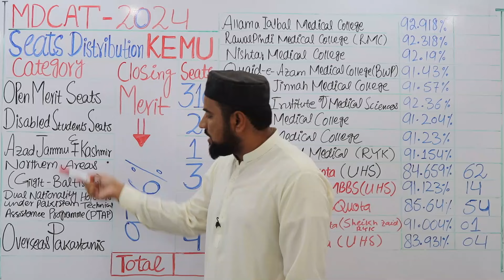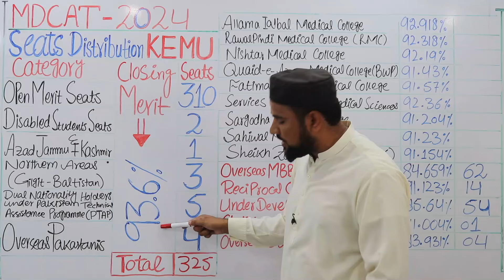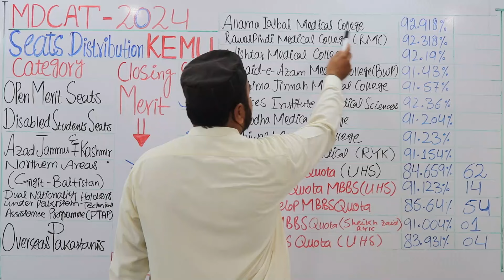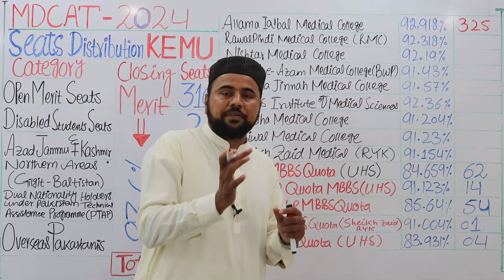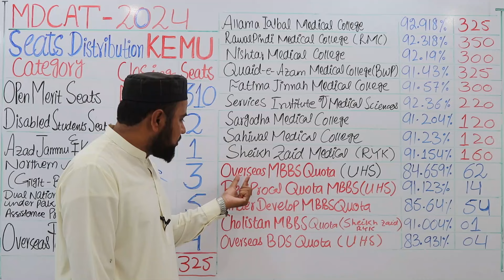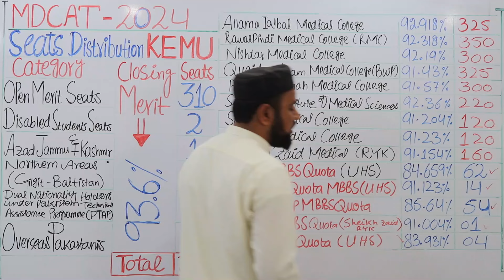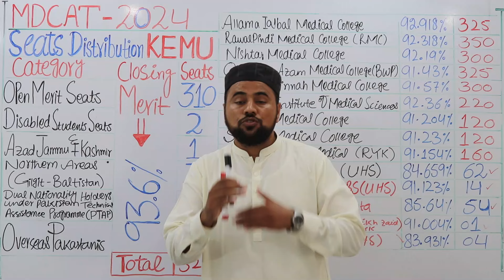Total Seats in medical colleges | King Edward Open merit seats | Quota Seats | Closing merit list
MDCAT-2024 Total Seats in medical colleges! King Edward Open merit seats
Total seats in medical colleges
King Edward open merit seats
Quota seats
Closing merit list
Usman Shani lectures